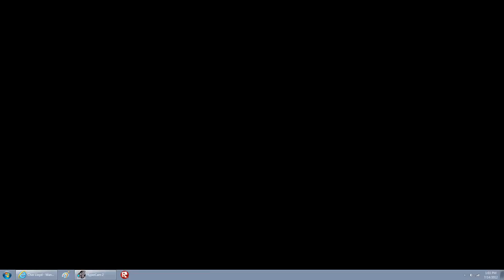my woozworld fashions (sneak peak)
there is no music yet but music will be put in very soon!! if you want to be a model for my fashion plz message me and every oen show it to mya jenny max and jay SO i get famous!